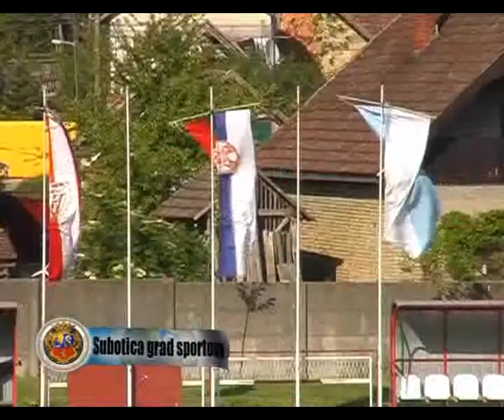Subotica grad sportova 09.05.2011.